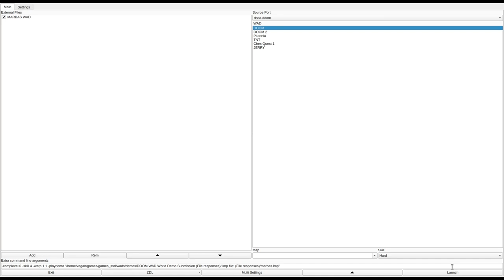DOOM 1 - MARBAS.WAD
called "Marine Base E1M1" in the /idgames FTP.
created by Chris Boote on July 24th, 1994.
from the .txt file included with the WAD:
"A Marine Base on a distant outpost, taken over by the Hordes of Hell.

Although saved as E1M1, it is probably a better replacement for E1M4 or E2M2. It includes an exit to the secret level, but it's tough to find. The regular exit takes a bit of fancy finger- work to get to as well!

Only contains Weapons 1-5, but adds a Plasma gun (and no extra cells) in Deathmatch mode.

I've tried to keep all textures etc. pretty consistent, except for a few special areas, and I think I've gotten rid of all HOM effects. 8-) The only construction problem that I can find is in the deep blue Demon room (you'll know it when you get there), that sometimes the screen gets stuck in 'Cyberspace' 8-( - any hints on how to fix this gratefully received. Other than that, all walls have been aligned unless they (a) hide secret doors, or (b) are meant to be that way (cf the spiral staircase)

This is probably a little easy as is, but I'm going to add more monsters for UV, and take away a few imps and sergeants for ITYTD

As this is my first level, I'd be really pleased to get some feedback, especially from Watcher (there's only one small maze 8-)) and Cameron Newham - you guys write the best damned reviews I've EVER read! - even if I don't always agree with you.

So, Play and Have Fun, but most of all, Do it to them, before they do it to you..."